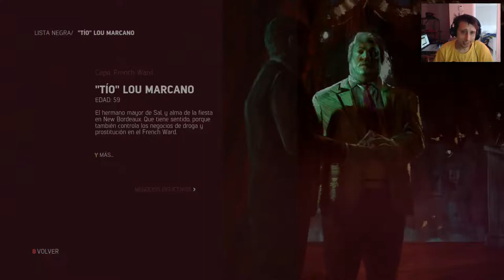mafia 3 - mafia 3 walkthrough gameplay - nightclub (mafia iii) 33#